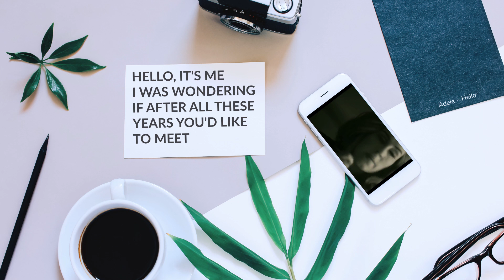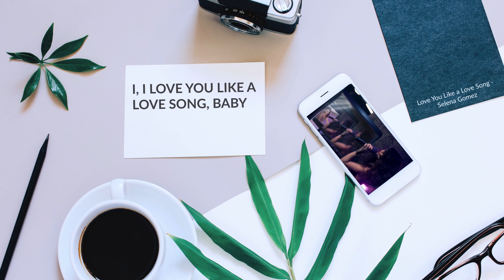Can Poles, Slovaks and Slovenes understand each other? ♡ Test with Tjaša ♡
We are Anika (from Poland) and Petra (from Slovakia) and we both live in Slovenia! We are running this YouTube Channel to tell you more about Slovenian life, food and language from our foreign perspective.